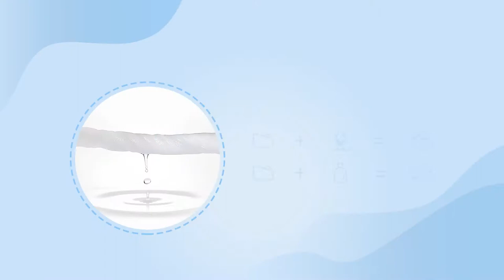Do you know how to use cotton tissue?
How to use cotton tissues?
1. Use as cotton round
2. Use as a washcloth
3. Use as a powder puff
Fold the cotton tissues to be a powder puff.
4. Use as oil control film
Fold the cotton tissues to be oil control film, good for oily skincare.
5. DIY your face mask
Cut one cotton tissue to fit your face and add what you want, then time to enjoy your face mask.
6. DIY your wet wipe
Just add water or what you want, then you can get wet wipe for baby, for kitchen.
7. Wipe sweat
Use cotton tissues to wipe sweat, especially sweat from eyes, not leave any lint.
8. Remove coffee stains
Just squeez toothpaste to one cotton tissue, then wipe the coffee cup. Easy to remove coffee stains.
9. Make your white sneakers clean
Only to face disappointment after a pair of white sneakers that have gone dirty, because those yellow stains just wouldn’t go away.
Worry no more. Wash it off with water, wrap the inside and outside of the shoes in Cotton Tissues. After 2 to 3 days, you’ll have a pristinely white pair of sneakers that don’t have any stains.
10. Wipe the screen
To remove dust from a computer monitor, mobile phone screen or video screen, just one cotton tissue is ok.
Conkote cotton tissues are made of 100% cotton, soft and absorbent, gentle for your sensitive skin. Use to wipe face and remove makeup, incontinence are,etc.